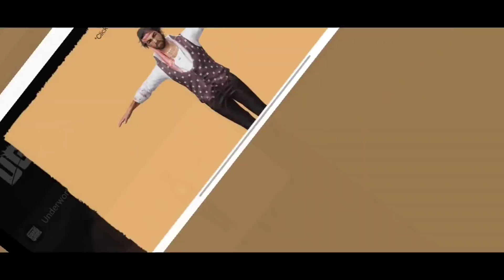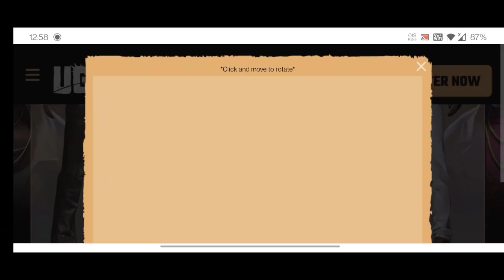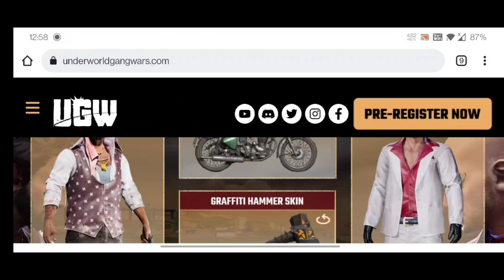Real Bgmi Compatitor is here | PRE - REGISTER Now | Kumari Gamer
Pre Register Now🔥 India's New Battle Royale Game is Here | Kumari Gamer

1) Mic
2) Mic
3) Mobile
4) Camera
5) Pubg Trigger
6) Tripod
7) Headphone